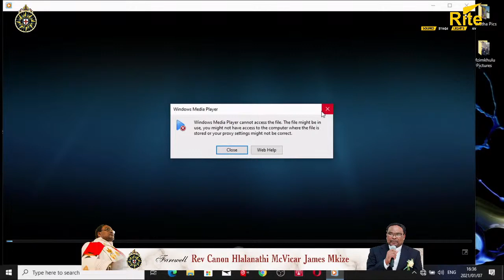In Loving Memory Of Rev Canon Hlalanathi McVicar James Mkize